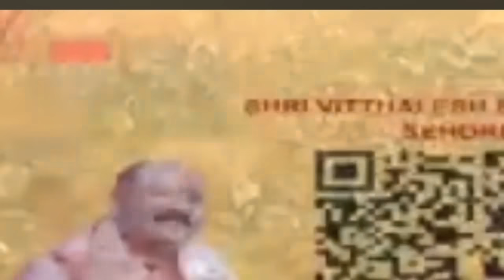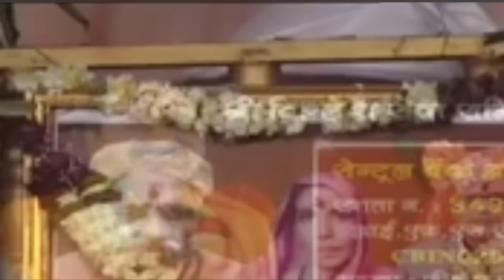day_05 ll श्री हरतालिका शिवमहापुराण कथा ll पूज्य पंडित प्रदीप मिश्रा जी (सीहोर वाले) गुरुजी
day_05 ll श्री हरतालिका शिवमहापुराण कथा ll पूज्य पंडित प्रदीप मिश्रा जी (सीहोर वाले) गुरुजी pandit_pradeep_ji_mishra shivmahapurankatha pradeepmishraji sihorwale guruji kathaupay भादौ के महीने में श्री हरतालिका शिव महापुराण कथा पूज्य पंडित प्रदीप मिश्रा जी हिंगोली महाराष्ट्र